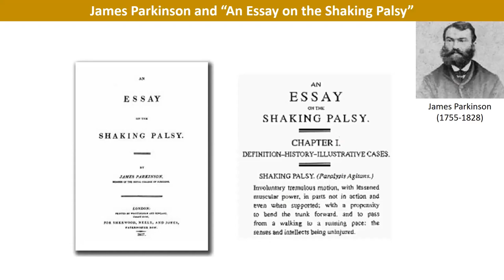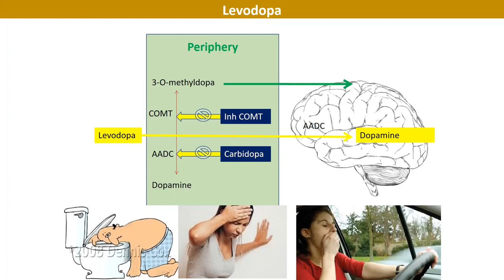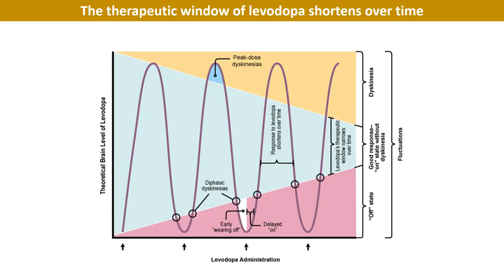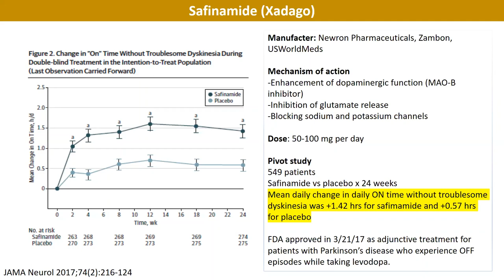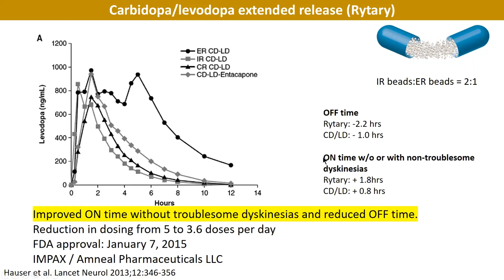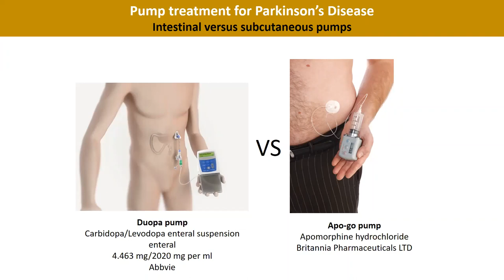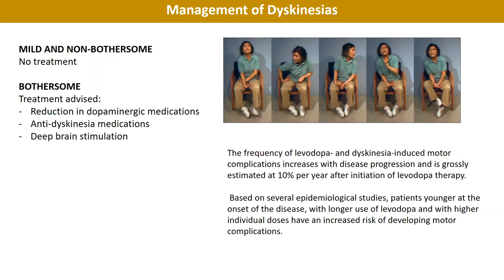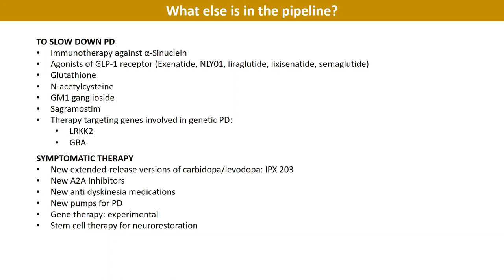Parkinson's Disease Treatment Pipeline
APDA South Florida Annual Parkinson's Symposium
March 19, 2022
Presented by Dr. Henry Moore